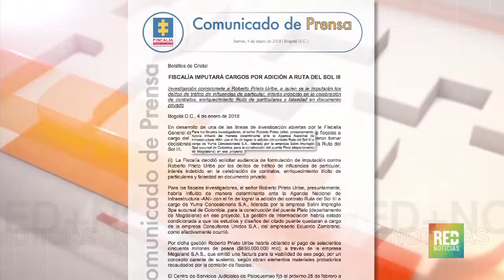RED+ | SITUACION ROBERTO PRIETO